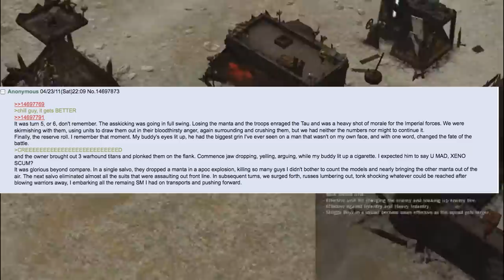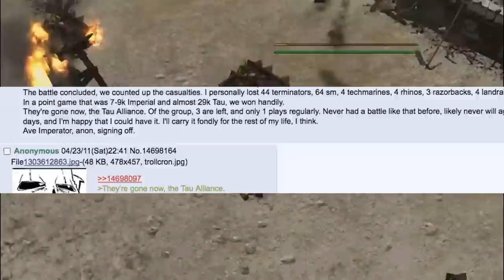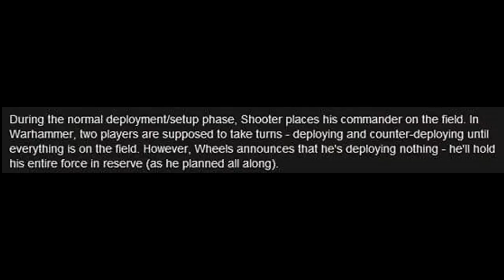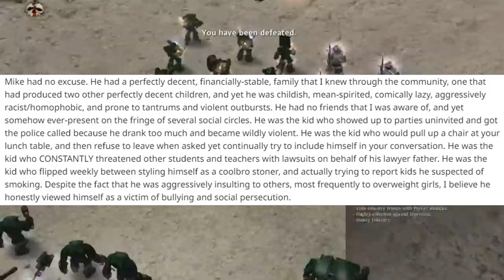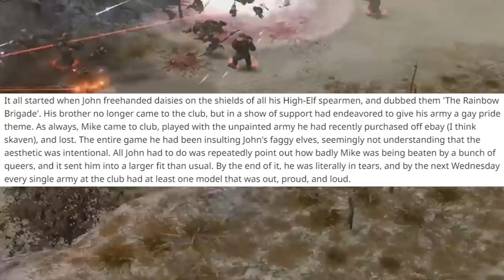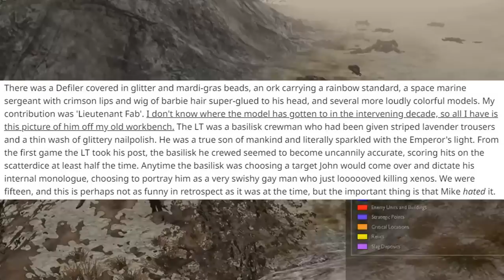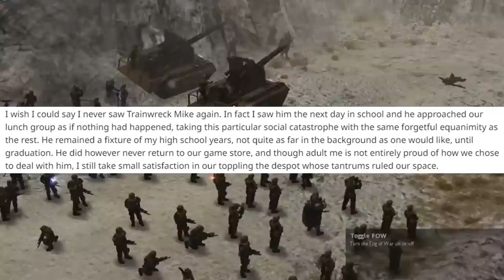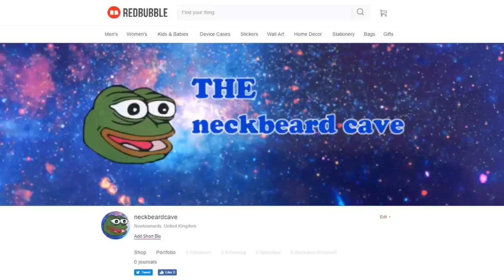HOW CREED HANDLES "THAT GUY"